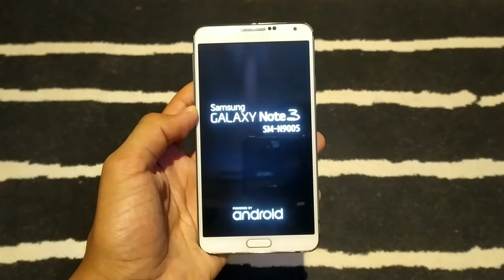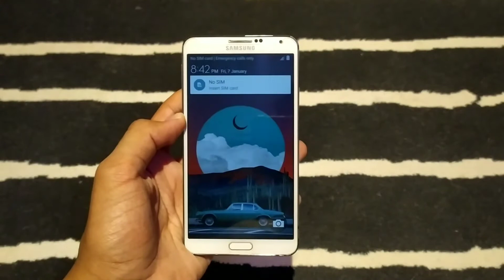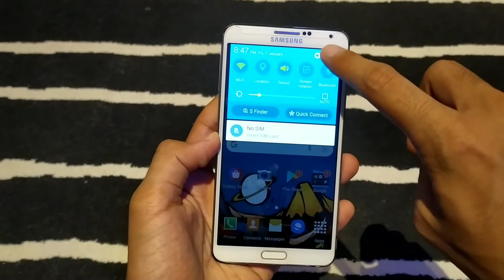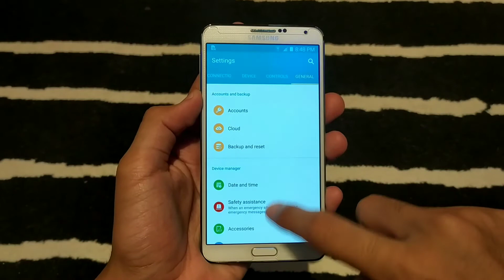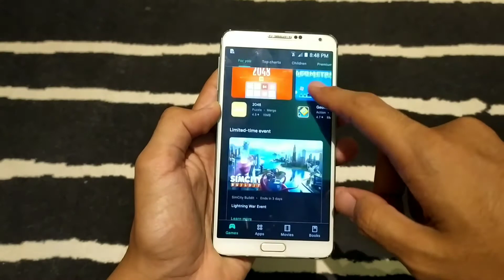Samsung Galaxy Note 3 Review in 2022 × After 9 Years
Camera : Xiaomi Redmi Note 7
Software Editor : KineMaster
Camera Frames per second : 30
Camera Resolution : 1080p